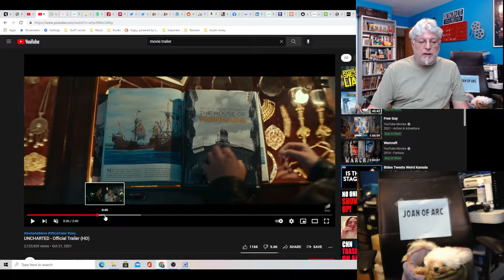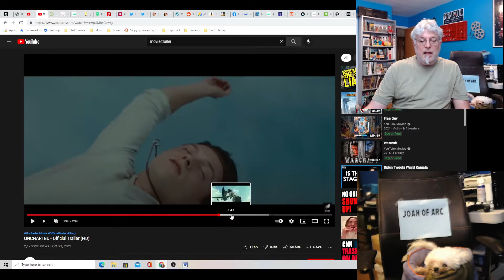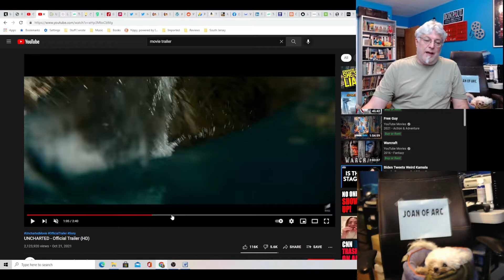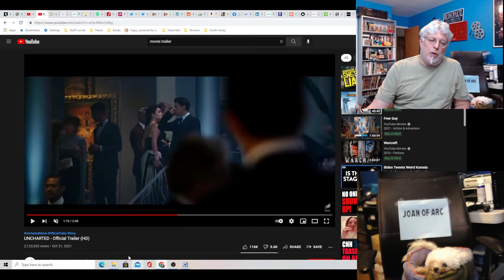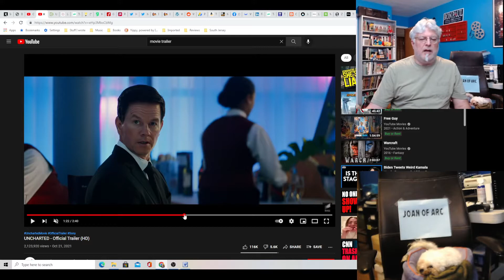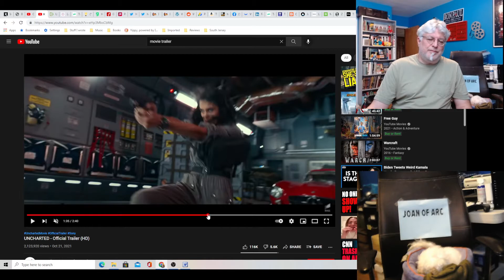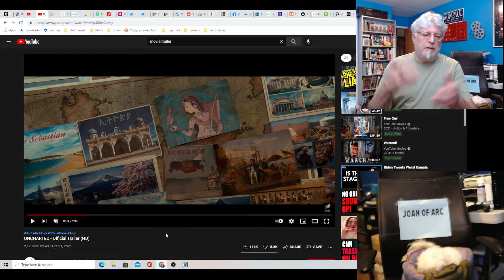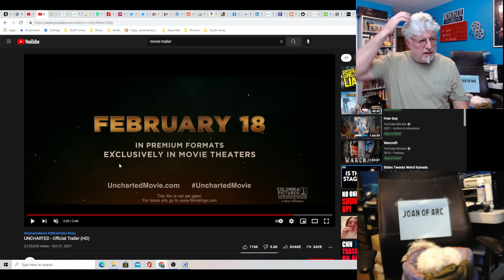A Screenwriter's Rant: Uncharted Trailer Reaction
Another movie based on a video game, but at least this one had a story.